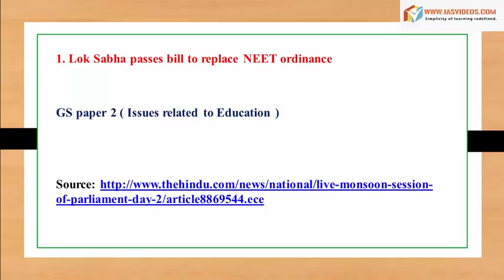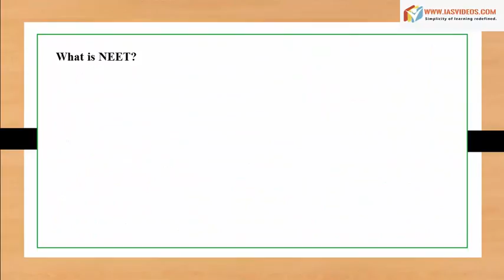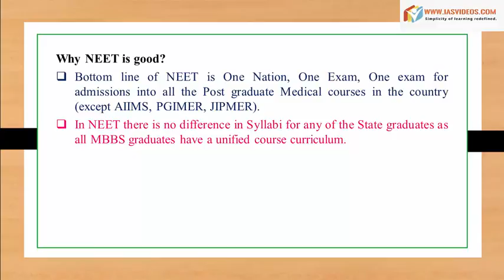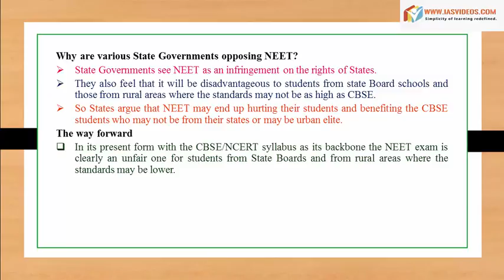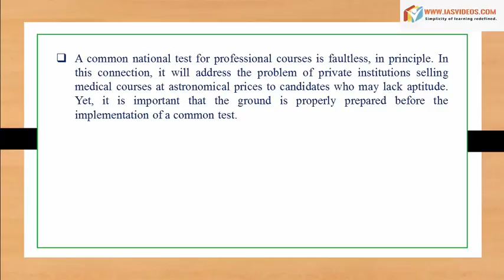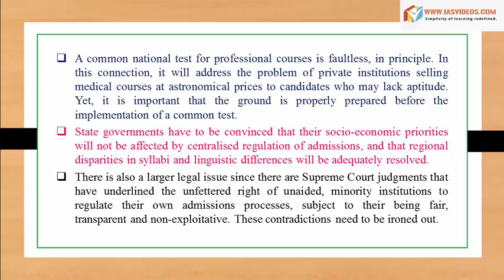July 20th sample current affairs